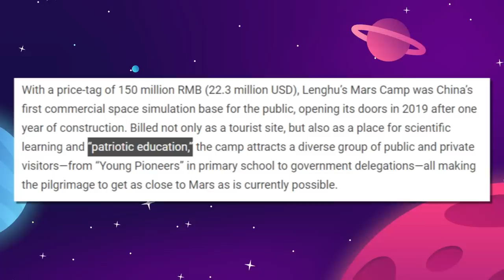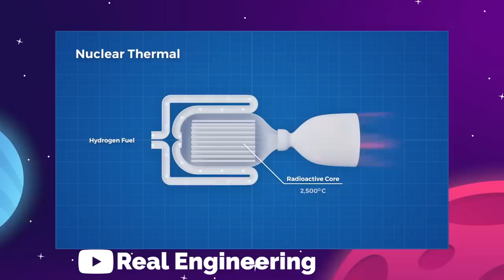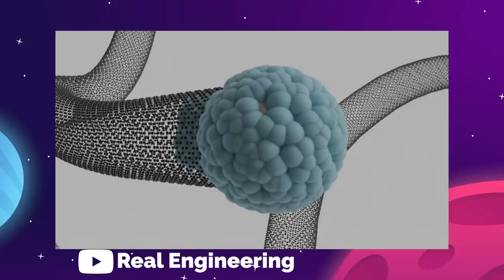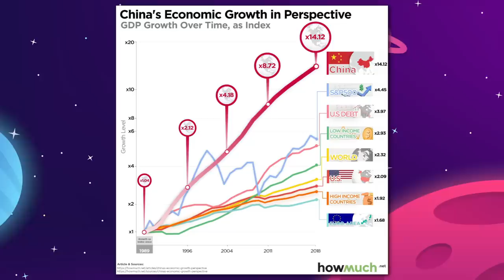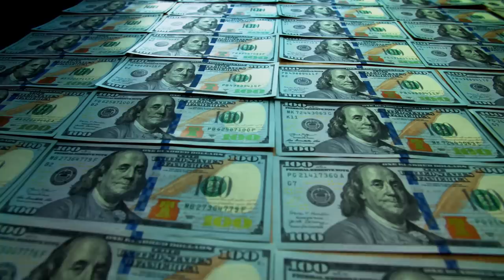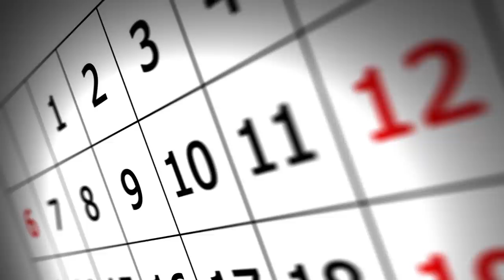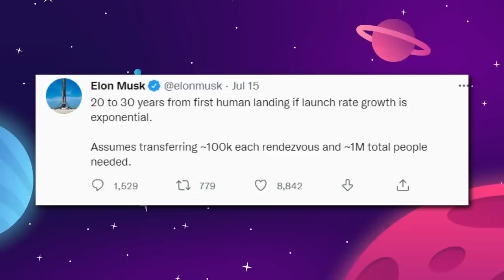What Happens If China Colonizes Mars Before NASA & SpaceX?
What Happens If China Colonizes Mars Before NASA & SpaceX? We're exploring the difference between an Elon Musk, SpaceX and NASA Mars colony and a People's Republic of China Mars Colony.

Last Video: The Real Reason NASA Is Developing 100s of Mars Helicopter Drones!